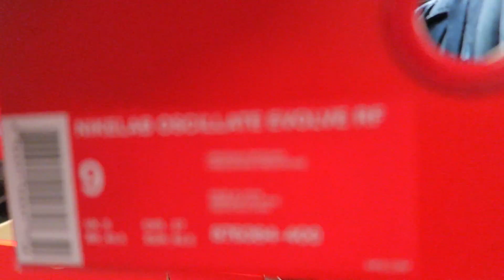Nike Outlet 30% OFF EVERYTHING October 2017 Orlando FL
PS4 PSN ID: Just4Kicks212